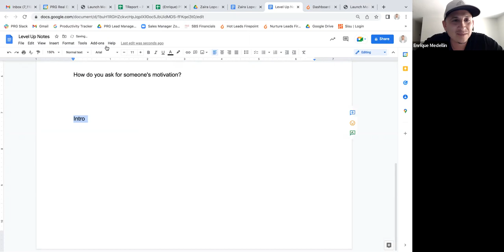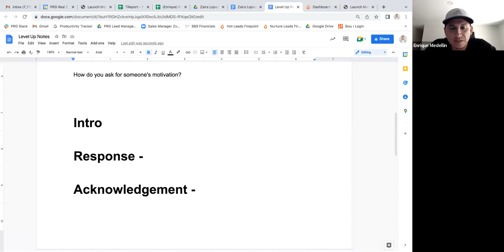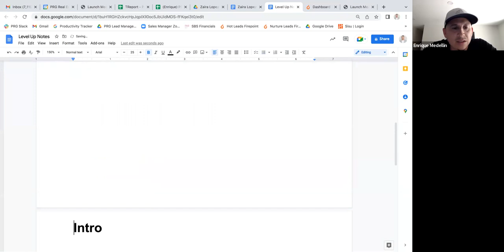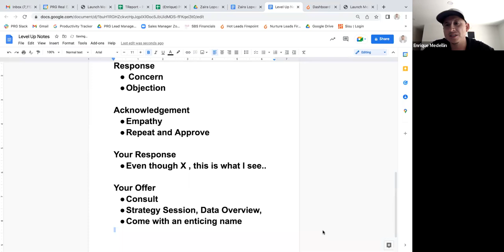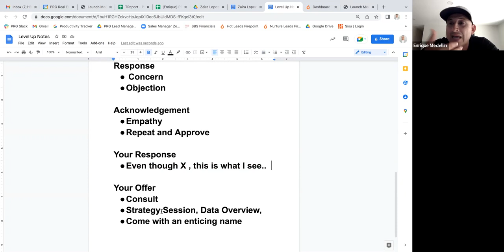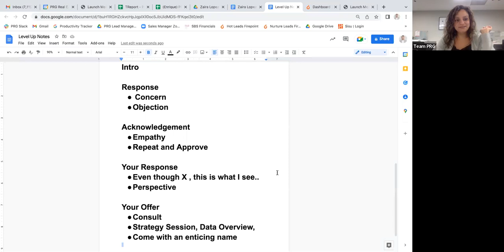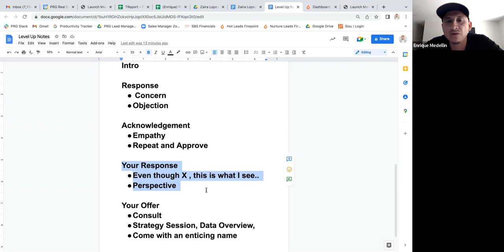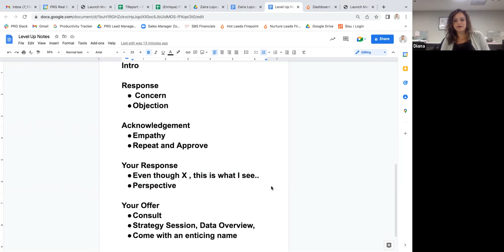How to Create the Best Script - Level Up Coaching